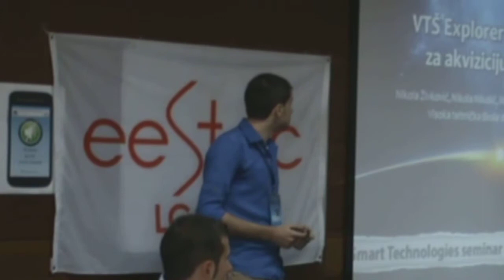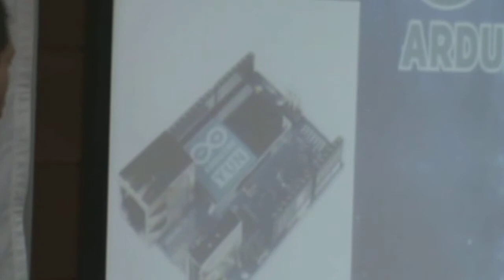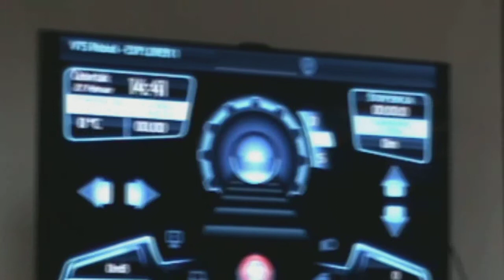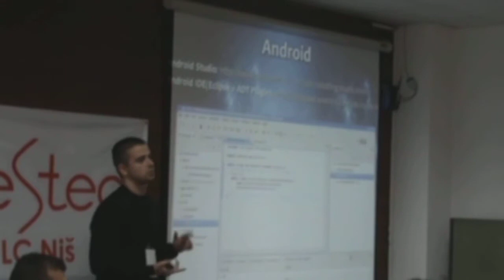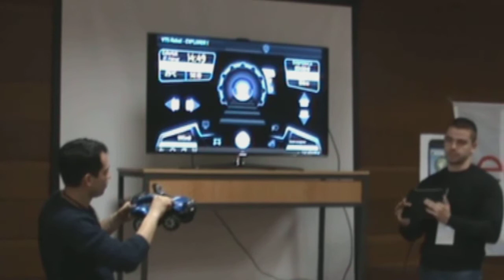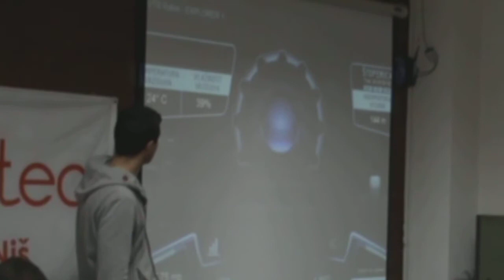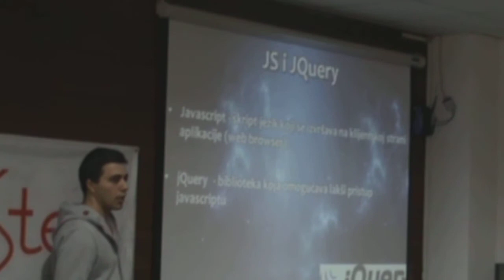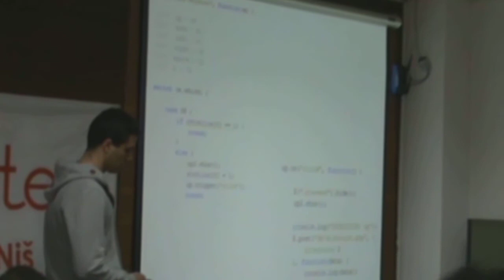Smart technologies v2 - VTŠ Explorer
Seminar o pametnim tehnologijama „Smart Technologies -- Power for Your Future" u organizaciji udruženja studenata elektronike Evrope -- Lokalni komitet Niš (EESTEC LC Niš).